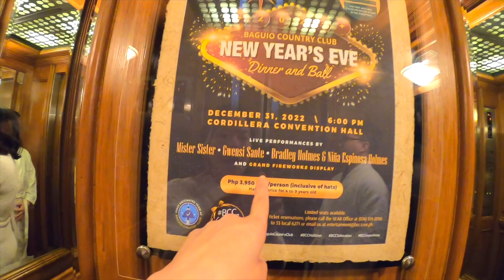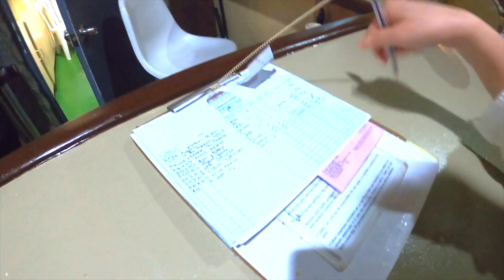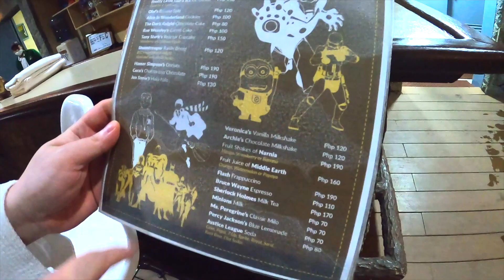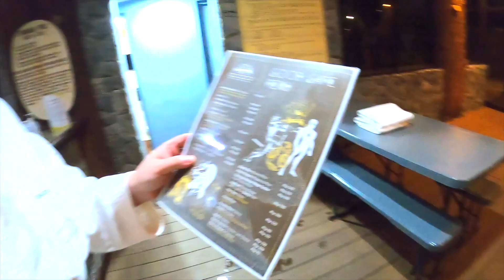Tagalog family new year swim in heated pool Baguio Country Club Benguet • Filipino holiday 🇵🇭